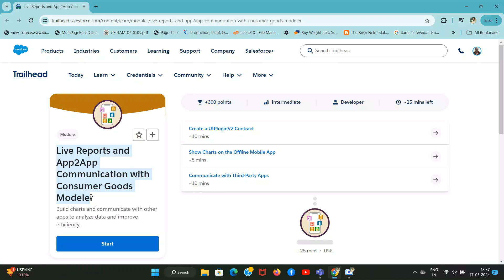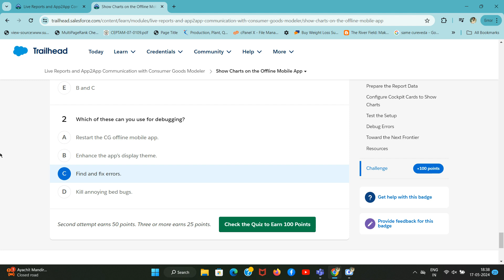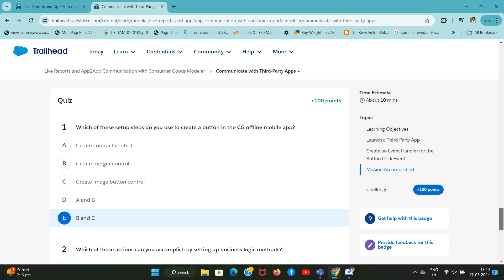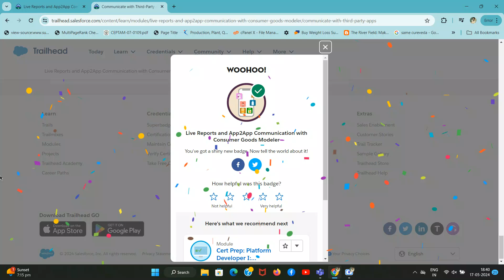Live Reports and App2App Communication with Consumer Goods Modeler | Salesforce Trailhead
Live Reports and App2App Communication with Consumer Goods Modeler

Sales reps often open third-party apps along with the CG offline mobile app for various business processes. This improves their productivity and efficiency, and makes their work a lot easier.

Take the example of Chantelle Johnson. As a sales rep at Alpine Group, she makes daily visits to Northern Trail Outfitters (NTO) retail stores in San Francisco for store audits and product surveys. While auditing the store, Chantelle performs a planogram check to assess the share-of-shelf and out-of-stock status of Alpine Group products.

AI-based planogram checks occur in a different app, which pulls the details of the store from the CG offline mobile app. Managing two apps from the same mobile device can be cumbersome. So, what’s an easy way for Chantelle to do this?

How about opening the planogram check app with a single tap from the CG offline mobile app? And then, finding the store parameters, such as the account and sales org, already synced to this planogram check app? Chantelle would certainly love that. She can then straight away start her planogram checks.

Does it sound too good to be true? Not at all, Fatima can make this happen! Salesforce developers such as Fatima implement communication with other allowlisted apps through deep links. Using deep links, they can pass relevant parameters from the CG offline mobile app to other third-party apps. The third-party apps use the data for the downstream process.

Fatima explores the backend processes that are triggered when a sales rep taps a button in the CG offline mobile app to communicate with a third-party app.

The backend processes that occur when a sales rep taps a button in CG offline mobile app to open a third-party app.

View: The new button creates an event that helps sales reps to view the button on the app UI. The display process handles the event and its visibility is bound to a business object method.
Controller: The controller handles the button event and calls the method to open the third-party app.
Model: The model determines if an account is specified and then invokes the framework method to open the third-party app.
Similar to the planogram check app, sales reps can also open Google Maps from the CG offline mobile app. Sales reps tap the button on a customer’s display record to open the map app and see the navigation route to the customer’s location. This helps them find the quickest route to customer stores.

00:00 Introduction
00:24 Create a UIPluginV2 Contract
01:09 Show Charts on the Offline Mobile App
01:58 Communicate with Third-Party Apps